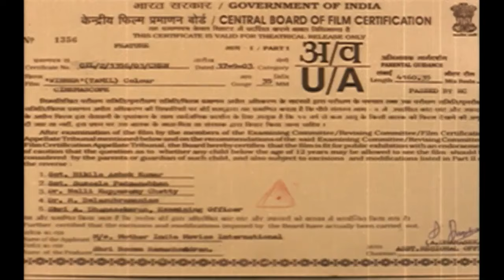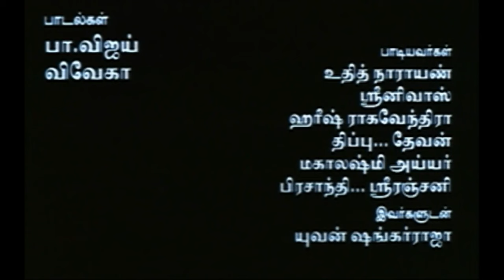Winner Tamil Movie | Prasanth | Kiran | Vadivelu | Yuvan Shankar Raja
Winner Tamil action comedy film written and directed by Sundar C. The film stars Prashanth and Kiran in lead roles, while Arti Agarwal, Vadivelu, Vijayakumar, M. N. Nambiar and Riyaz Khan, M. N. Rajam, Raj Kapoor, Anuradha.  film, which has music scored by Yuvan Shankar Raja